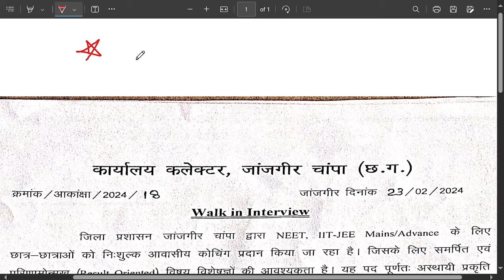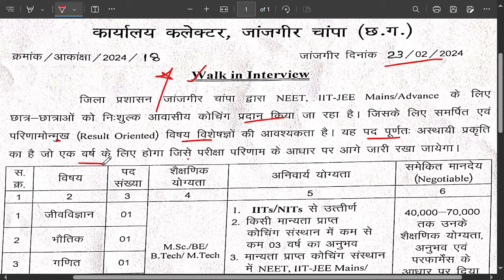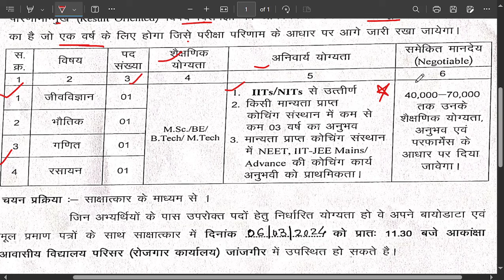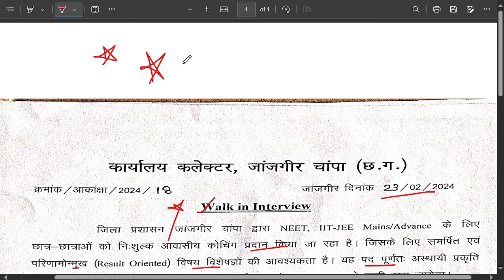जिला जांजगीर चांपा छत्तीसगढ़ सीधी भर्ती 2024 | शिक्षक भर्ती बिना b.ed. | Janjgir Champa CG vacancy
जिला जांचगीर चांपा छत्तीसगढ़ शिक्षक पदों पर सीधी भर्ती 2024 |
neet jee कोचिंग हेतु